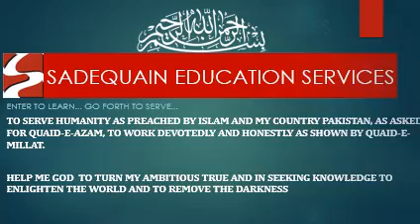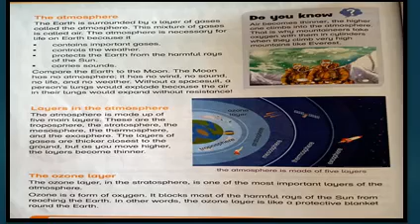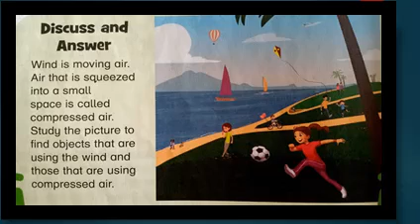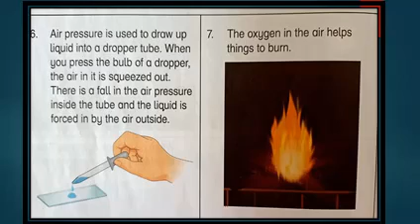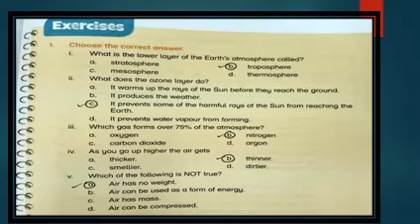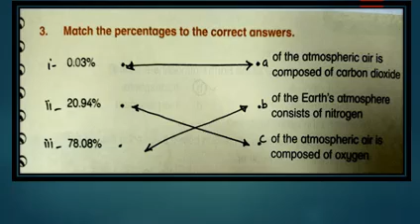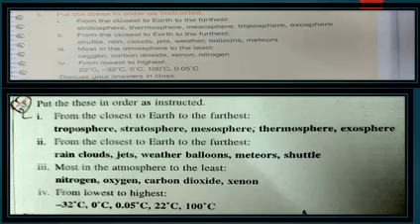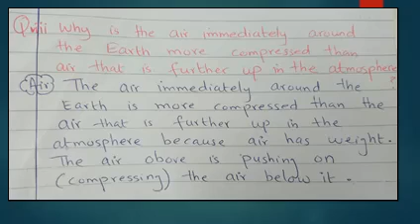Class V Sci chp 12 session 4